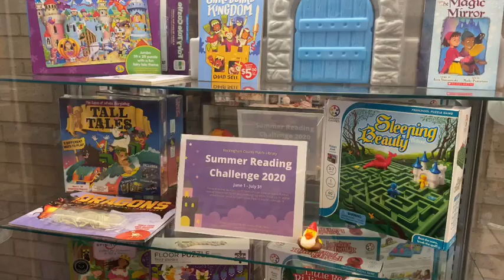Summer Reading Challenge 2020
Learn more about our Summer Reading Challenge 2020 which begins Monday, June 1 and ends Friday, July 31. See if you can spend 20 hours reading this summer for a chance to win some fun prizes. Open to anyone 18 years old and younger.